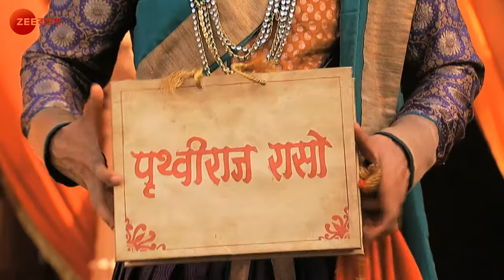Jodha Akbar - Ep - 1 - Full Episode - Rajat Tokas, Paridhi Sharma - Zee Bangla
A sixteenth century love story about a marriage of convenience that gave birth to true love between the great Mughal emperor, Akbar, and his wife, Jodha, a fiery Rajput princess.